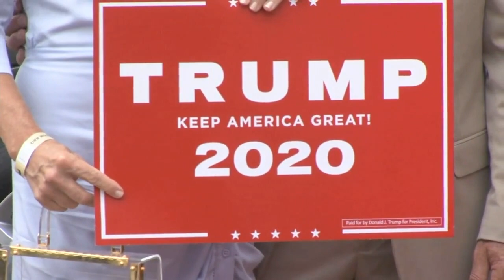Vice President Pence Upstate visit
Some highlights from the vice president's visit to the Upstate on Aug. 26, 2019